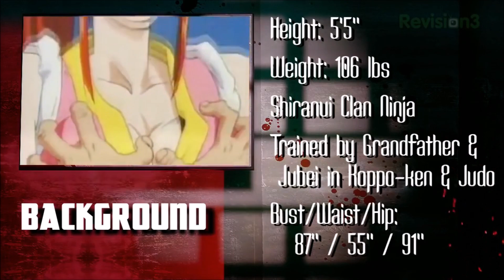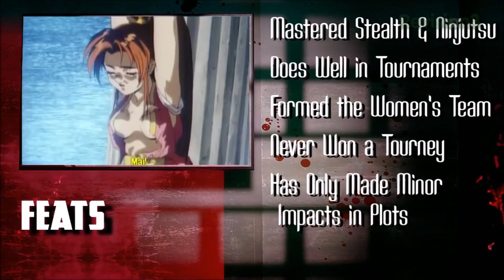Death Battle Censored: Chun-Li Vs Mai Shiranui